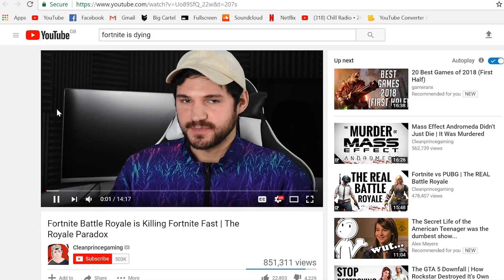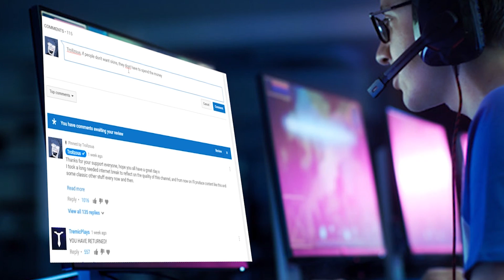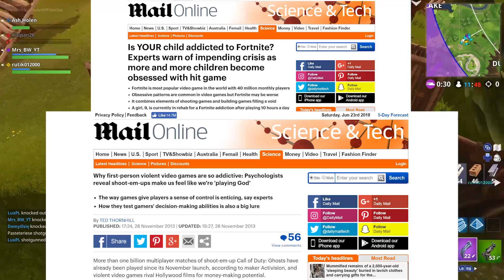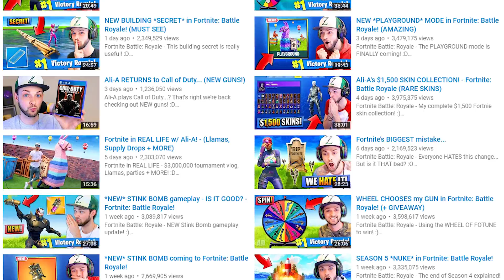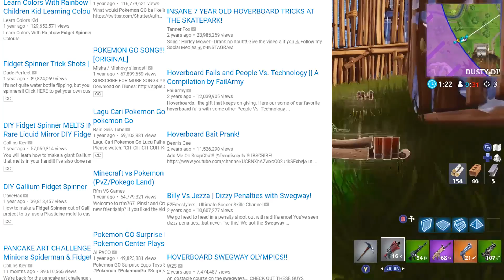How Fortnite Will Die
Is Fortnite Battle Royale really "finally dying out"? Many are arguing whether Fortnite Battle Royale is beginning to reach its RIP point, but the proof isn't really strong enough. A rant was due in order for this for a while. Today I give you the hard easy truths surrounding the popularity of fortnite, and a better insight on when fortnite could die.

►MY GAMING CHAIR UK USE CODE "ZOUS"
►MY GAMING CHAIR US USE CODE "ZOUS"